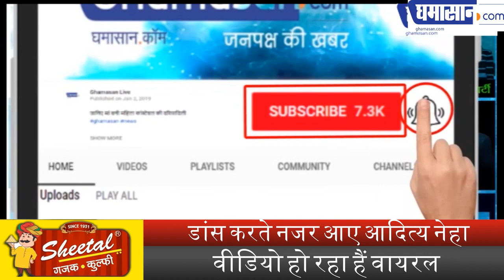Indian idol 11: सेट पर छाया Neha Kakkar और Aditya Narayan का Romantic Dance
डांस करते नजर आए Aditya Neha,
Video हो रहा हैं Viral